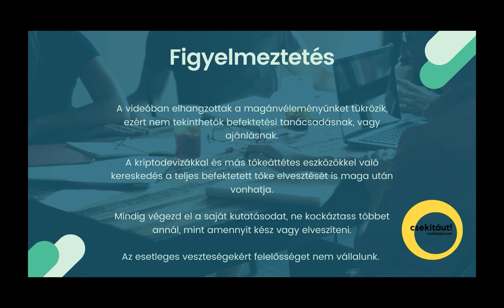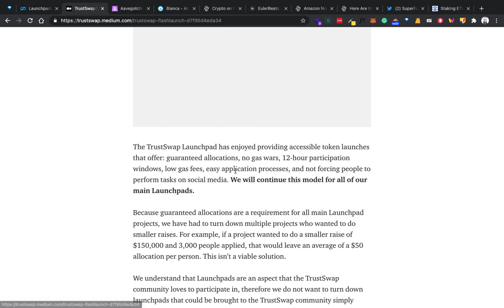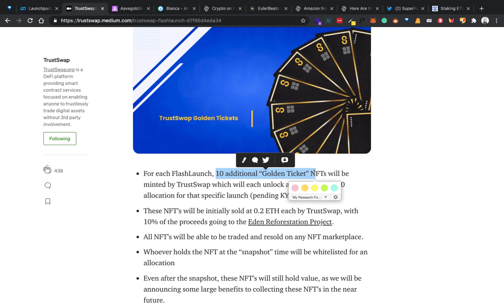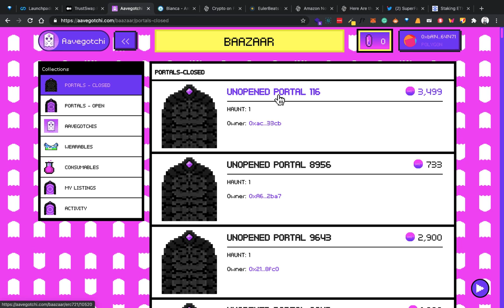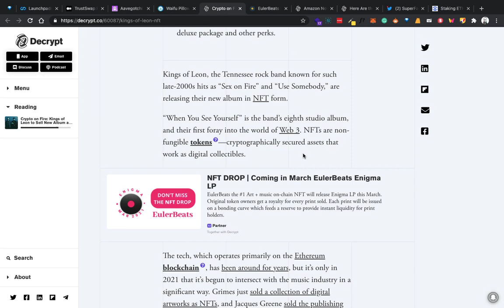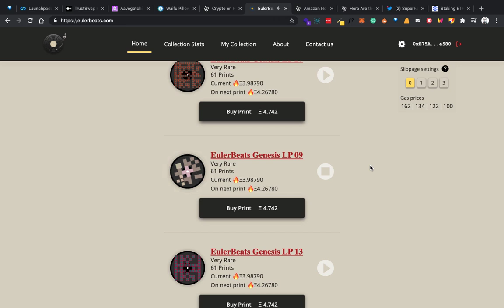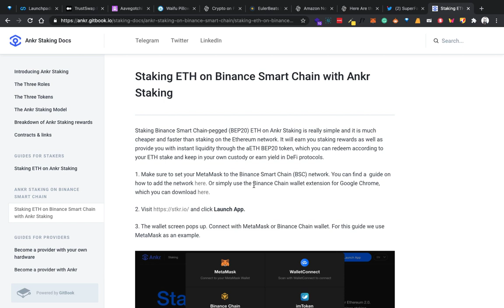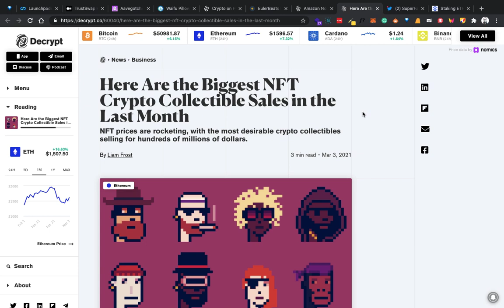kriptohírek | NFTk mindenhol | TrustSwap Launchpad & Flashlaunch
Az NFT-k jöttek, láttak és letartoltak mindent. Elképesztő összegek cserélnek gazdát az újabb és újabb felhasználási területeket meghódító NFT-k piacán. A TrustSwap launchpadon új projekt jön, és egy új módszer a kisebb projektek elindítására, a Flashlaunch.

gyere beszélgetni a discordra!

swissborg - akár 20% hozam USDC-n!

celsius - $200 befizetése után (30 napig bent kell tartani) $20 értékű BTC ajándék